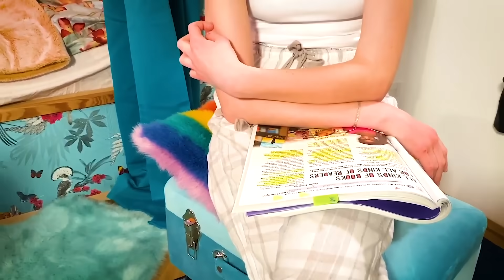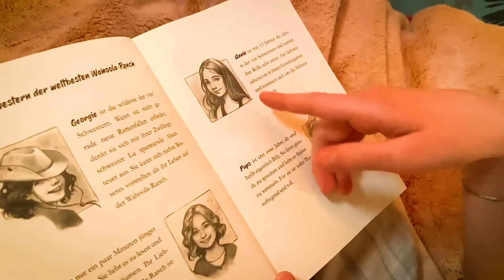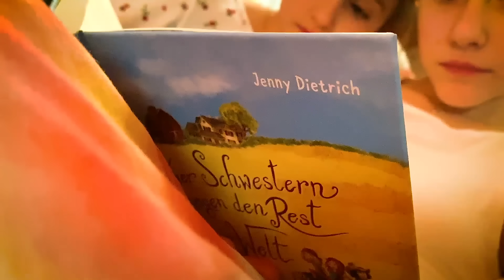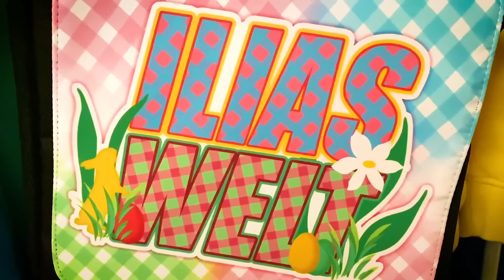ILIAS WELT - Abendroutine // mit Englischunterricht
Was wir so am Abend machen in Zeiten von Hausarrest...